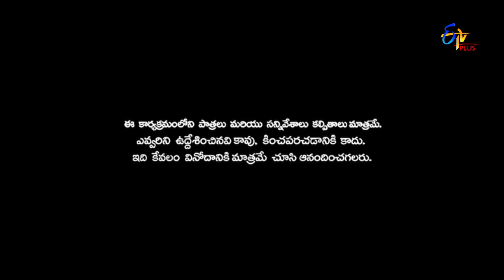Patas 2 | Movie Poster | 12th June 2019 | ETV Plus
మగధీర మూవీ లో మిత్ర బింద కి ఒక్క కాల భైరవుడు ఉంటె మన పటాస్ మిత్రబింద ఫహిమ కి 8 మంది కాలభైరవులు ఉన్నారంట మరి ఆ సంగతేంటో చూడండి. !"పటాస్ సోమవారం నుండి శుక్రవారం వరకు రాత్రి 08:00 గంటలకు మీ ఈటీవీ ప్లస్ లో".